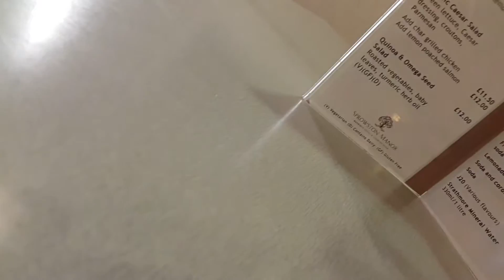Sprowston manor joke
I love sprowston manor